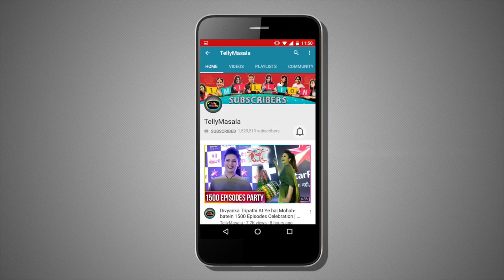Randeep Rai Welcome Lord Ganesha With Gapanti Dance | Ganesh Chaturthi 2018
Yeh Un Dino Ki Baat Hai fame Randeep Rai welcomes Lord Ganesha with crazy Gapanti dance and share his best memories, Watch the video only on TellyMasala